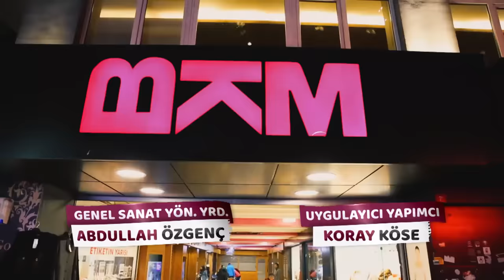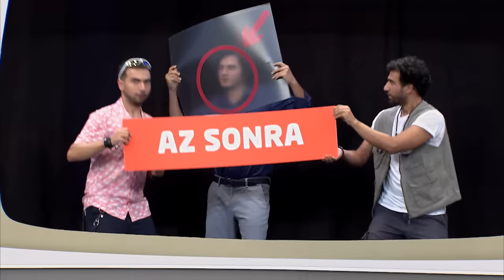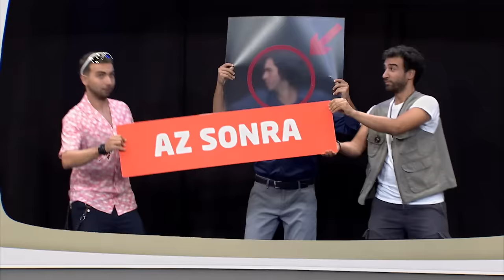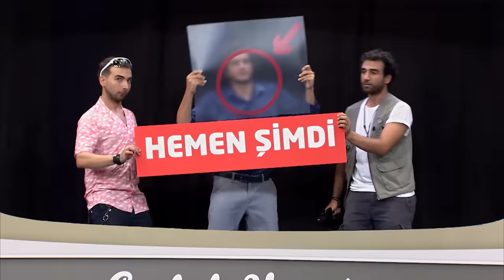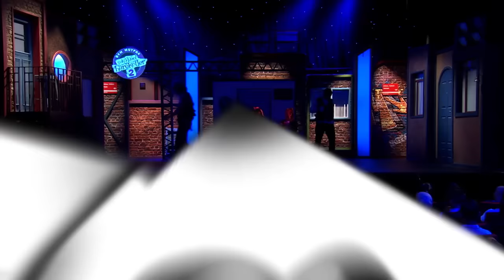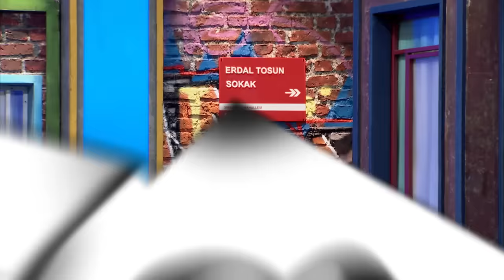Çok Güzel Hareketler 2 | 19.Bölüm (Tek Parça Full HD)